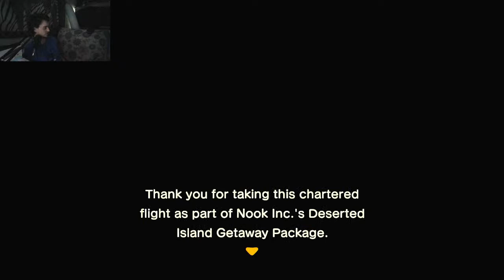animal crossing new horizons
if u like this take a look at this. twitter is Animal Crossing[a] is a social simulation video game series developed and published by Nintendo. The series was conceptualized and created by Katsuya Eguchi and Hisashi Nogami. In Animal Crossing, the player character is a human who lives in a village inhabited by various anthropomorphic animals and can do various activities like fishing, bug catching, and fossil hunting. The series is notable for its open-ended gameplay and use of the video game console's internal clock and calendar to simulate real passage of time.